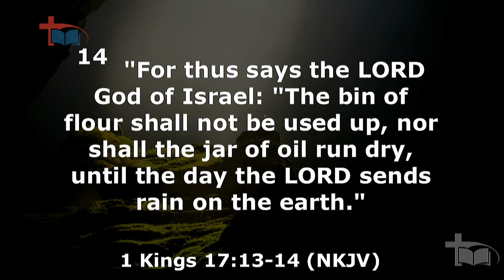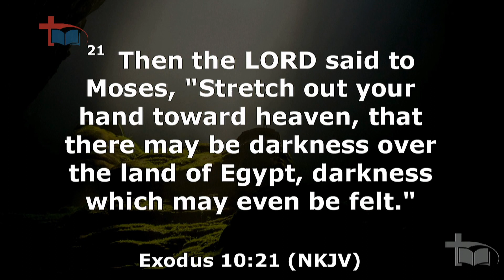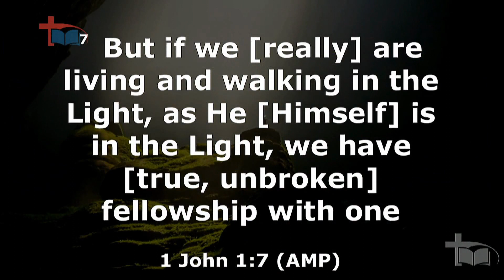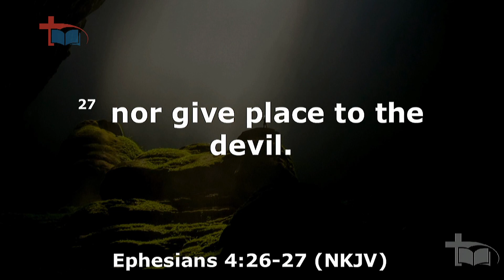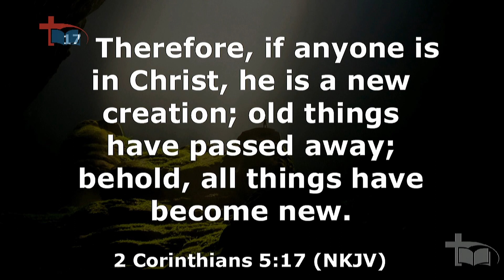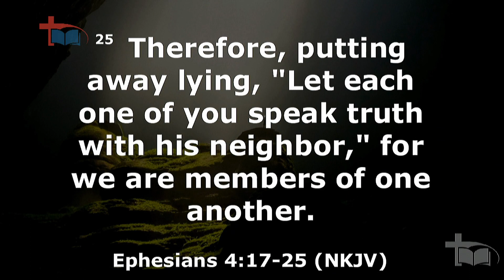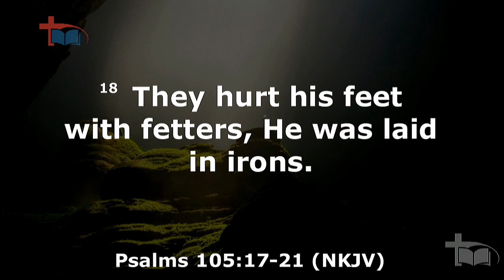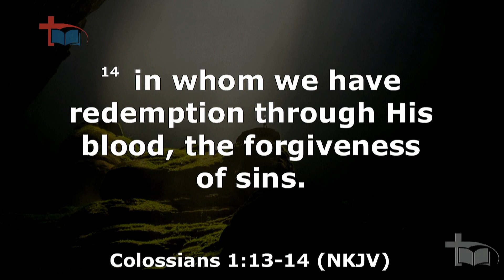10-11-2019. Nevil Norden. Breaking out of the power of darkness.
Welkom by Lewende Woord se uitsending. Ons stel voor, vir beter kwaliteit om by die volgende uitsending in te skakel

Welcome to Living Word's Live Stream. Live Stream for better quality and online interaction.